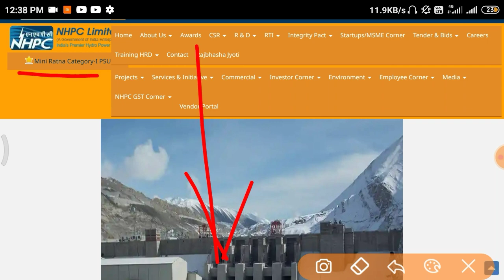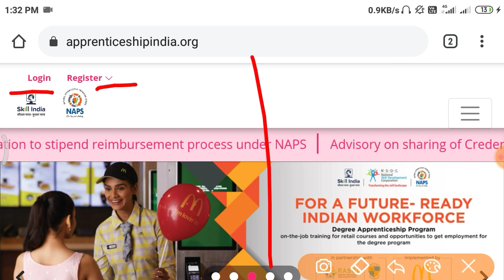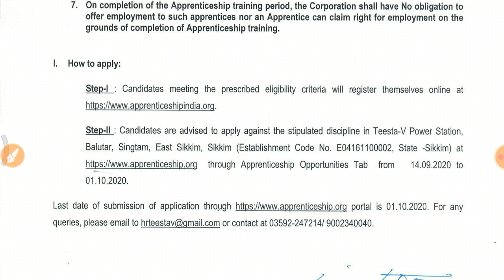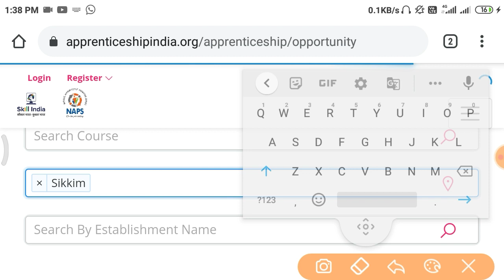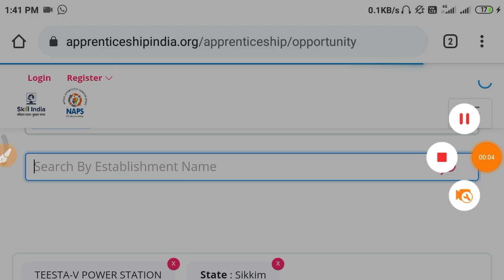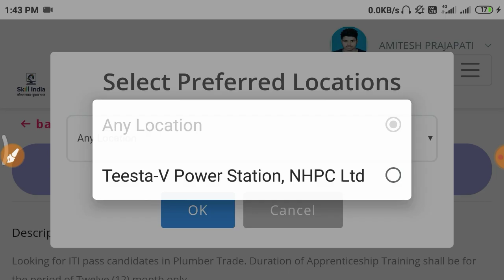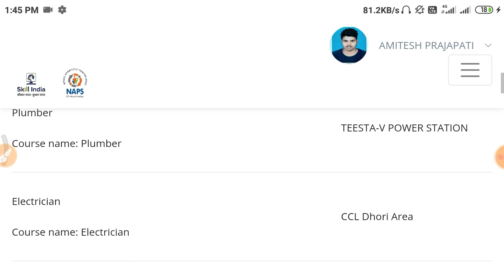NHPC Apprentice Online || NHPC Apprentice online form 2020 || NHPC Apprentice 10th,ITI Online from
NHPC Apprentice 2020 || NHPC Apprentice online form 2020 || NHPC Apprentice Online 2020 ||

NHPC apprentice cut off 2020

NHPC apprentice online form 2020